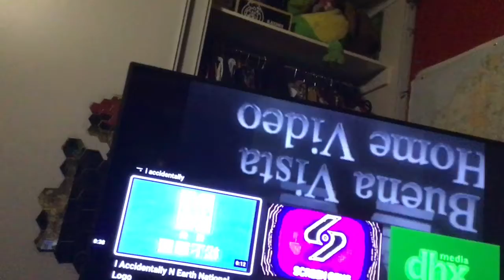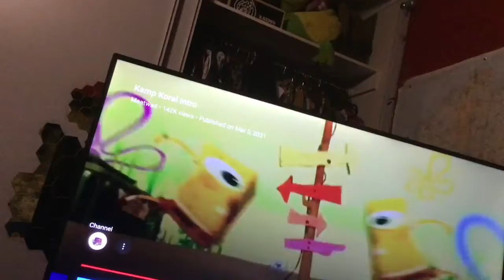The Ricky’s Dumb ass movie